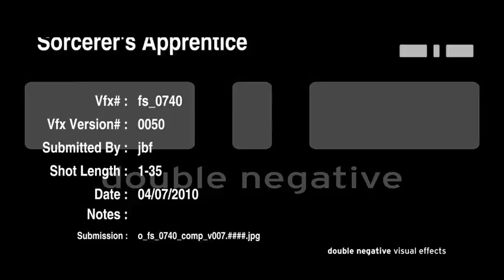My demo reel - shot 7 of 12 i did on The Sorcerers Apprentice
My first Ever professional shot!...yes yes...just a spray bottle!